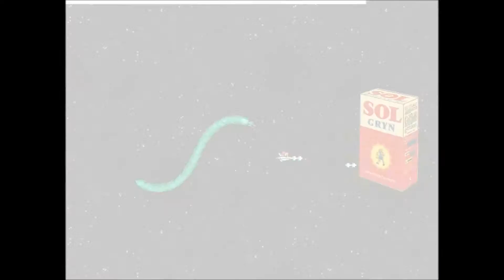IWKTK1 Boss 5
Medium boss. Not that hard...
To make this video, multiple videos were merged to one.